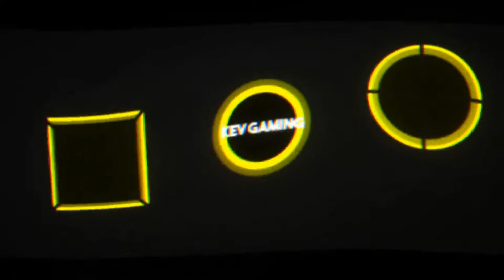GTA V Online #24 Die Insel ausspähen